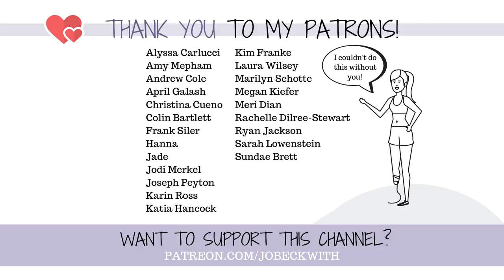Hopelessness Heading Into Surgery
I have a lot of emotions heading into surgery. Here they all are.

P.S. I am so blown away by your incredible comments, kind words, prayers, and amazing support...thank you, thank you, thank you.

Jo Beckwith
3578 Hartsel Drive #615